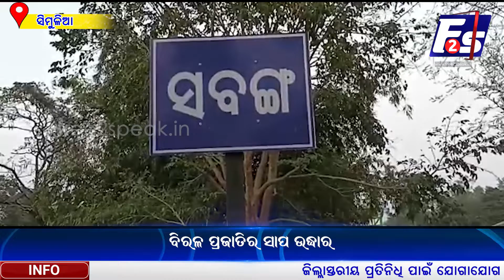ରଙ୍ଗ ବଦଳାଉଛି ସାପ !